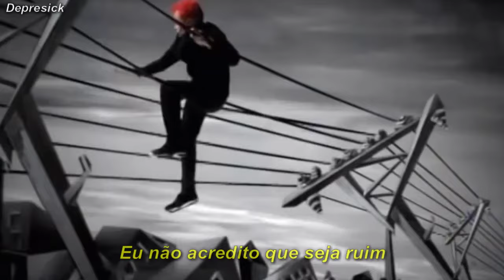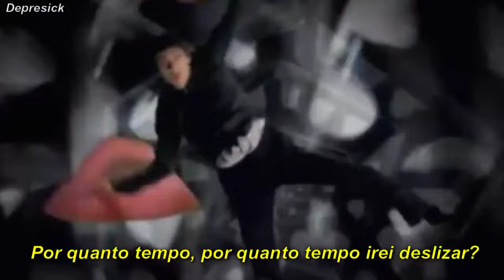Red Hot Chili Peppers - Otherside (Legendado)